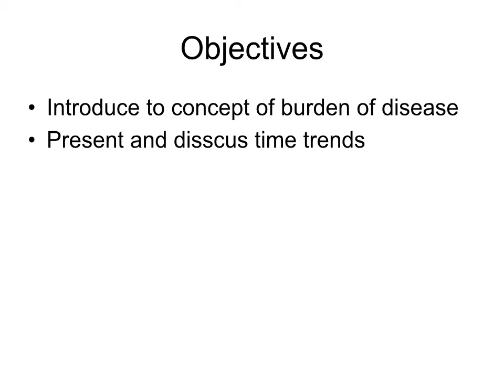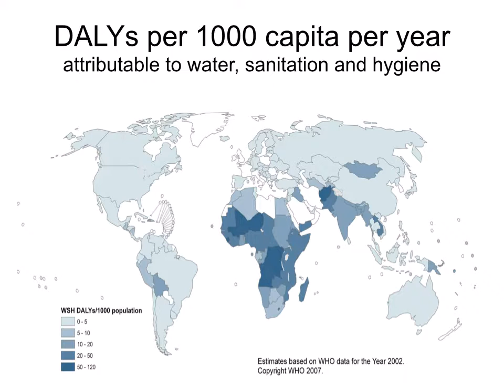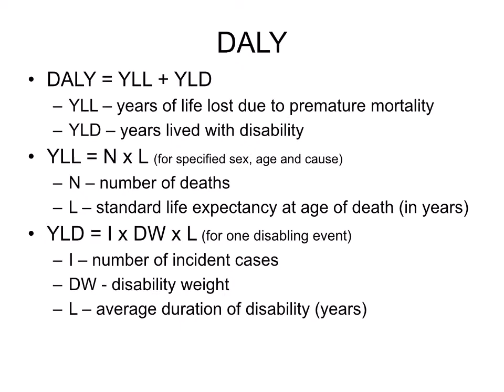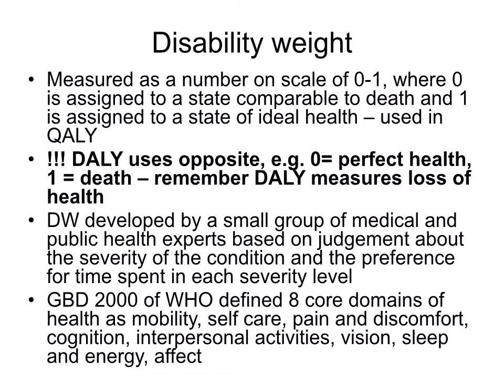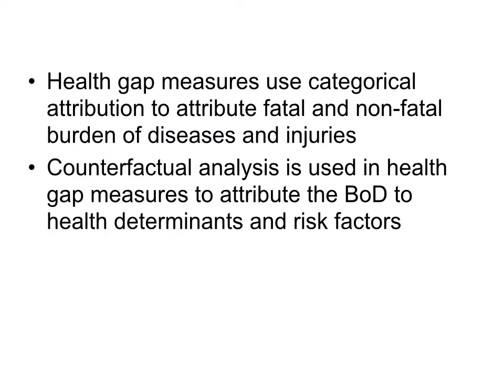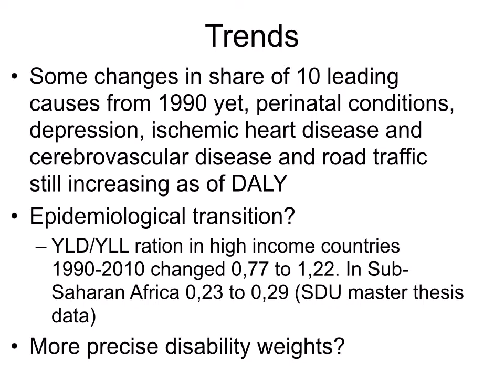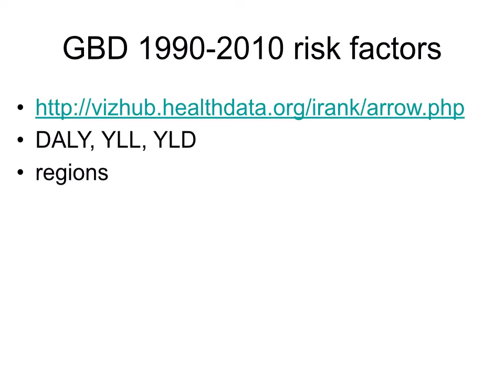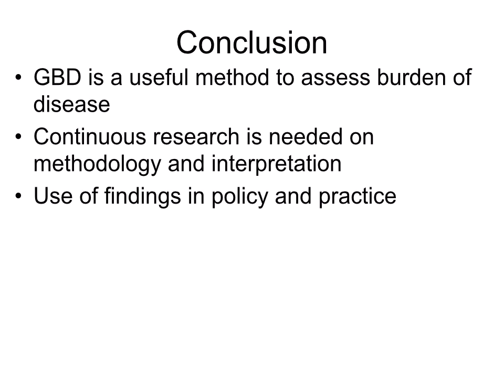Global burden of disease Public health in 21st century 2014 fall lecture